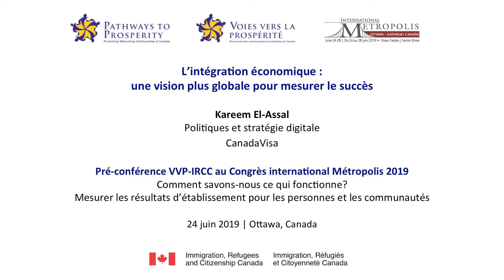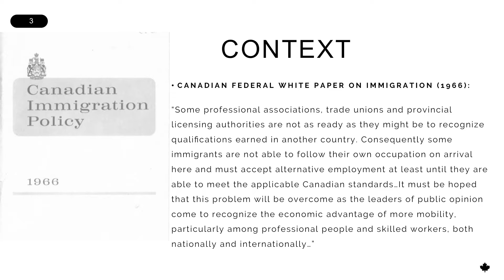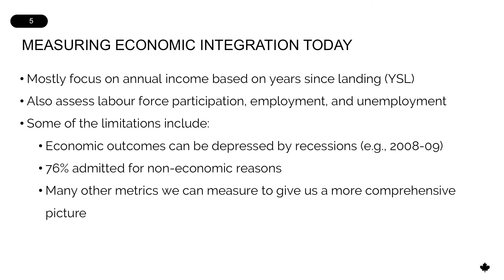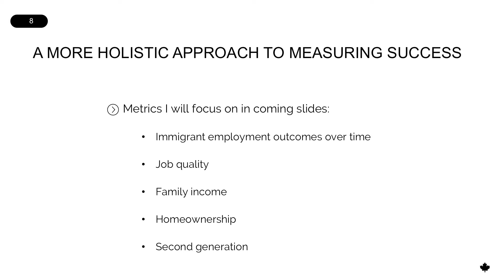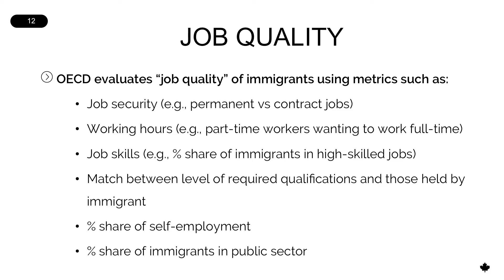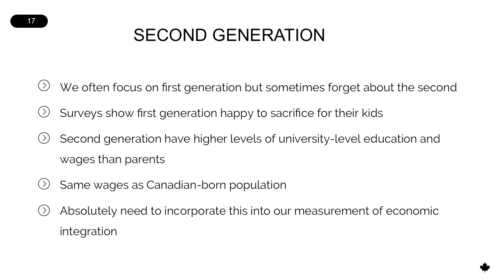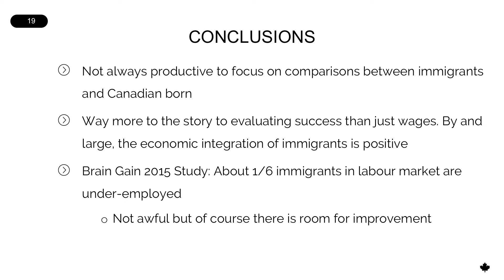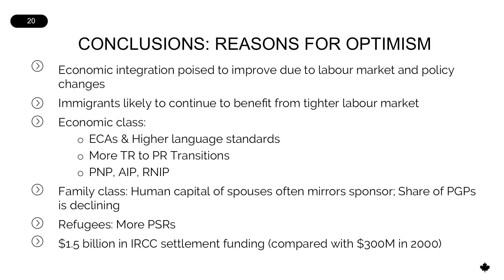Economic Integration: A More Holistic View to Measuring Success - Kareem El-Assal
P2P-IRCC Preconference at International Metropolis 2019: Presentations

How Do We Know What’s Working? Measuring Settlement Outcomes for Individuals and Communities

Monday, June 24, 2019 9:00 AM to 5:00 PM
Shaw Centre, Ottawa, Canada

Presentation Title: Economic Integration - A More Holistic View to Measuring Success

Speaker: Kareem El-Assal, Director, Policy and Digital Strategy, CanadaVisa